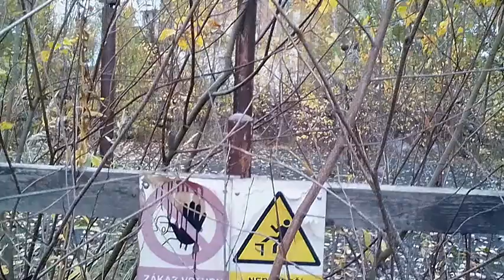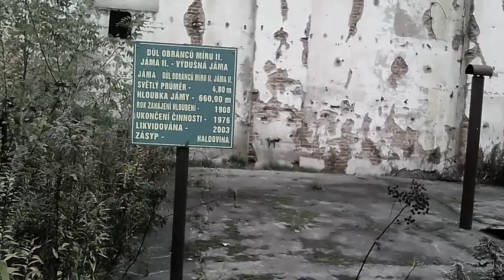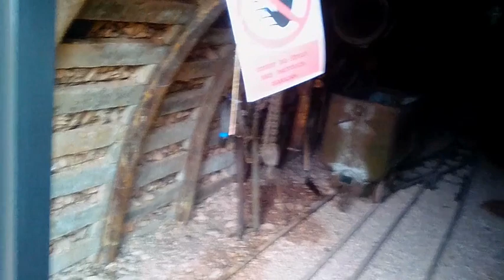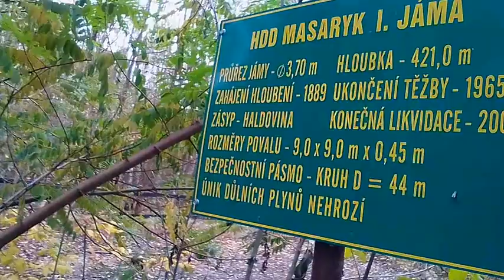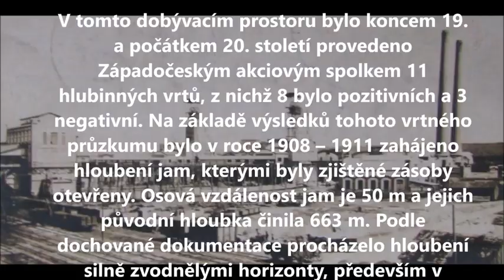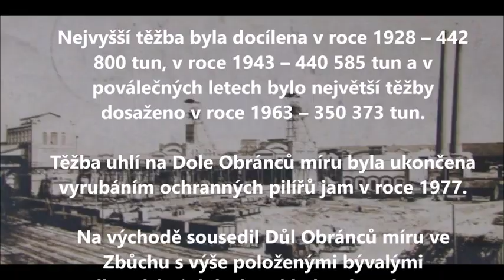ZBŮH DOLY - Zdař Bůh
Projdeme se spolu po obci Zbůch a jejích černouhelných dolech které tu zde od konce 19 století byli.